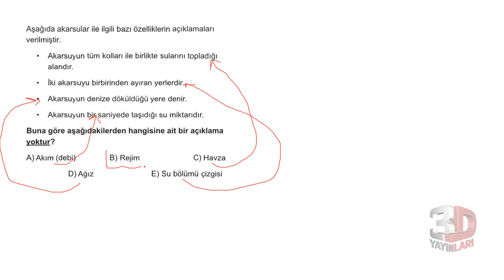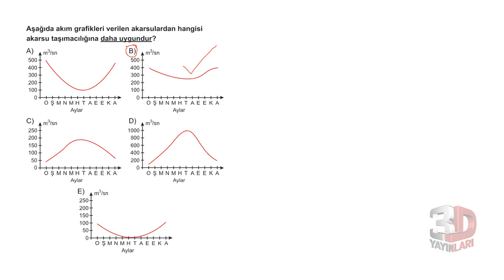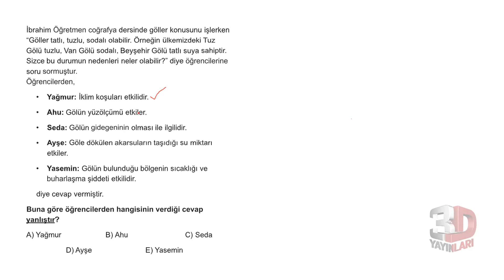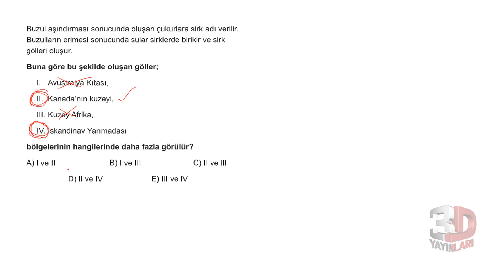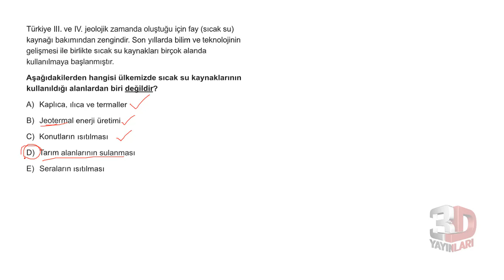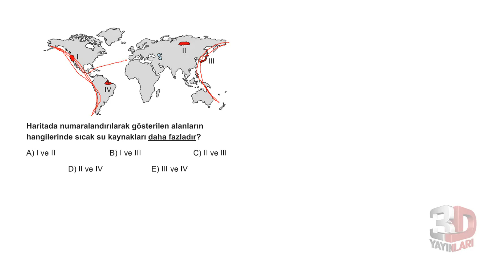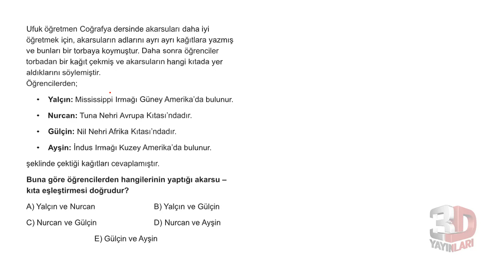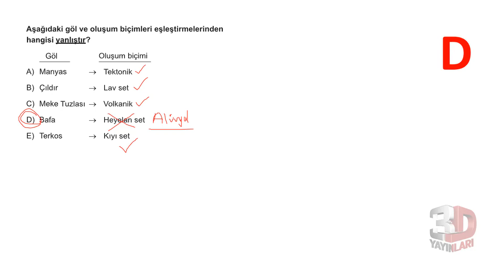TYT Coğrafya Soru Bankası Bölüm 13 Test 01 Soru Çözümleri